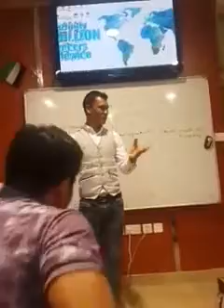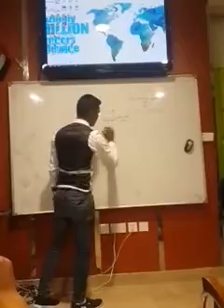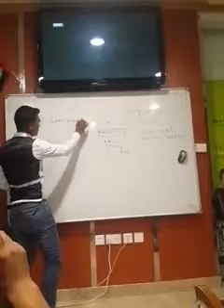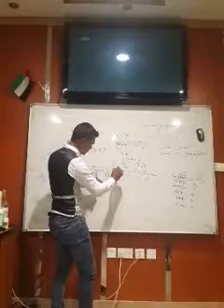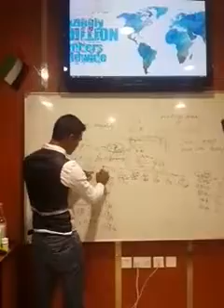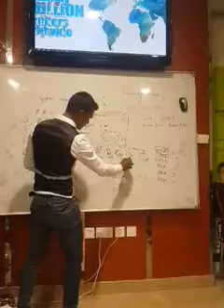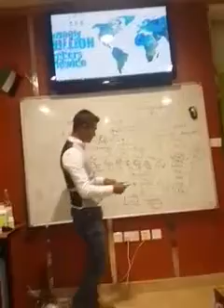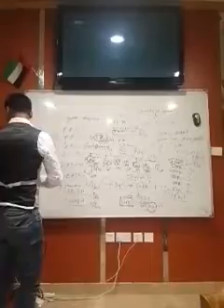DXN WOULD || DXN EXCELLENT MARKETING PLAN FOR NEW AND EXISTING DISTRIBUTORS.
ONE OF OUR LEADER (SAM)  EXPLAINED ABOUT EXCELLENT MARKETING PLAN FOR GROW BUSINESS AND SALES.

Join DXN Global now and be part of more than 20 million satisfied DXN distributors and members over 160+ countries worldwide. YOU should be next, so join us now!

Experience the health benefits of using DXN products. Receive a lifetime discount that will save you money, then create an opportunity to start your own business. Remember, Having a good health is an investment, not an expense!
          DXN Global offers an excellent and motivating business plan designed for success. It offers an international profit share for deserving members and distributors worldwide. In fact, some of us have already become successful DXN entrepreneurs, and more are being created! " You " Will Be the Next One..

Follow the 3 Simple steps down here..

3 steps to join DXN:
1. You must be at least 18 years old and have a SPONSOR who is an active DXN member.
You can  Join with ( DXN Privilege Card No.: 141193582 as the sponsor) from any where around the world.

          Some countries offer online application for convenience. Just click on the links below then you will be redirected to the respective official website of DXN in that particular country. All the information you will provide is kept securely by DXN.

For all countries (online)
Please register by quoting your
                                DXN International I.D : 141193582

DXN Global Branches

Australia Kenya Puerto Rico
Bangladesh Malaysia Singapore
China Mexico Sudan
Dominican Republic Pakistan Thailand
Hong Kong Panama USA
India Peru Germany
Indonesia Philippines Russia
    Kazakhsthan                     Chile

DXN Global Stockists

Bahrain Kuwait Saudi Arabia
Canada Mauritius South Africa
Cyprus Mongolia Sri Lanka
Dubai Nepal Taiwan
Ethiopia Oman United Arab Emirates
Jordan Qatar Yemen

For More detailed about Stock points

2. Fill-out, print (for online application) and sign the DXN membership application form. Then, bring it back or mail it to your nearest DXN Branch or Service Center.

3. Activate your DXN membership by purchasing a Membership Kit at any DXN Service Center,

Once you become a DXN member, you receive a lifetime discount for all DXN product purchase you make.

• All Health products are available only through authorized DXN Service Centers worldwide or through International Networking System.
Success is Yours..Good Luck..

AWARDS of DXN

Feathers in Dato´ Dr. Lim´s Cap
More About DXN